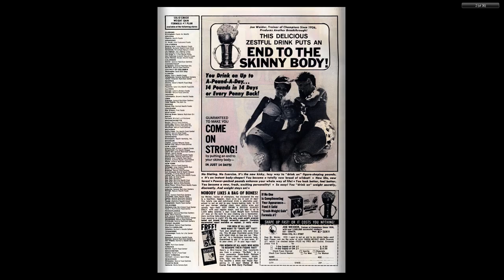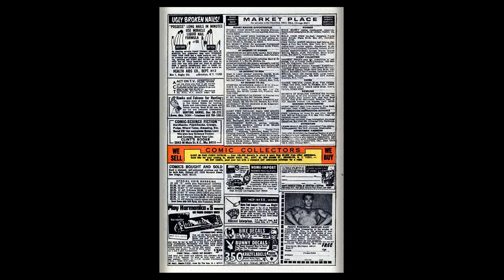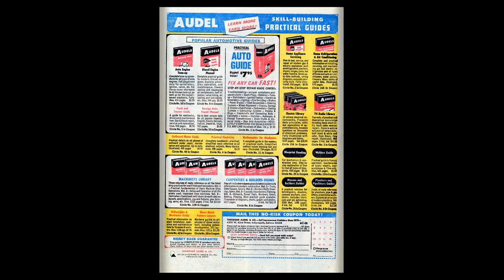197004 Our Love Story v1 004